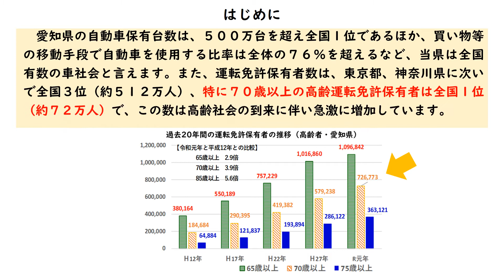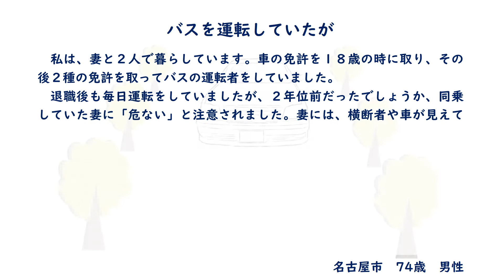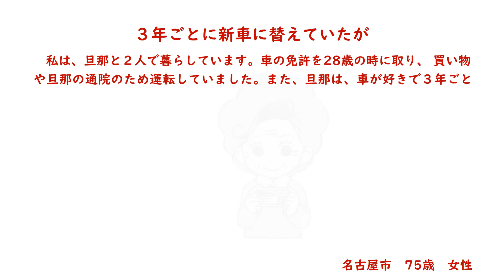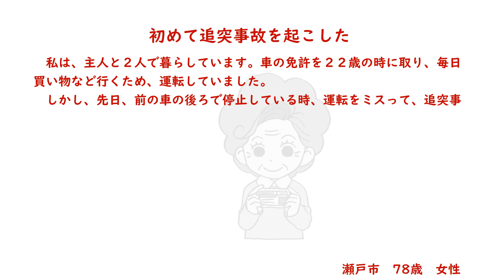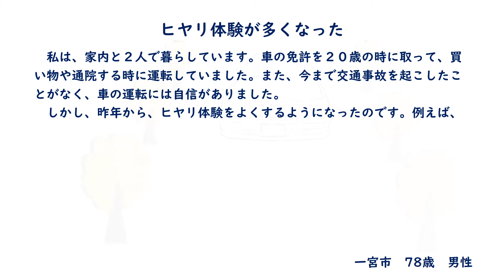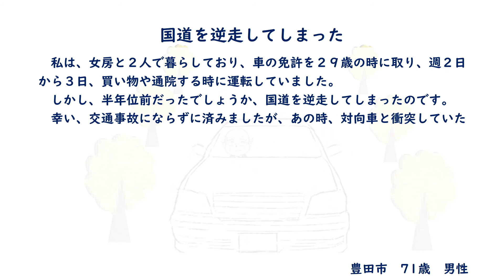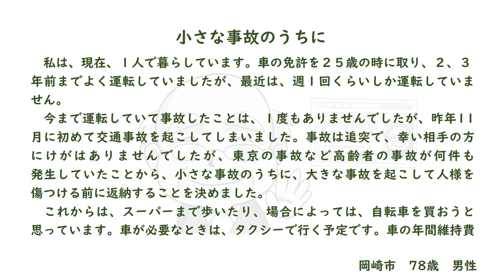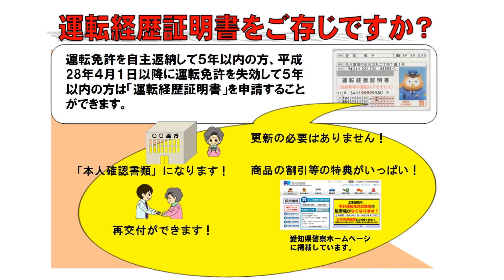ラストドライブ（運転免許の自主返納を決意したドライバーのストーリー）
高齢ドライバーから運転免許を自主返納を決意した理由等を聴取した内容を動画とし、運転に不安を抱えるドライバーやその家族に視聴してもらい、運転を見つめ直すきっかけにしてもらうもの。